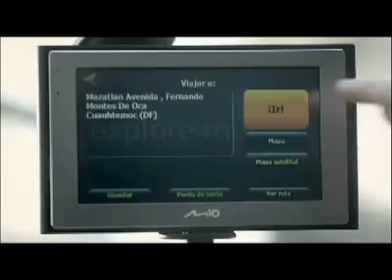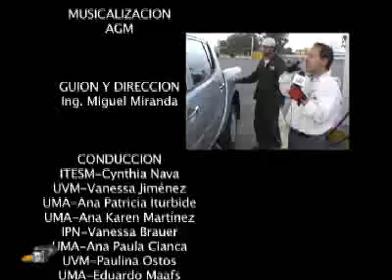Propulsion (T3) 46 Parte III - Fábrica de Cajeta La Reyna, Bola de Agua, GPS MIO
Reto GPS en Guanajuato, lanchas en Parque Metropolitano, Aeropuerto de Celaya, GPS Mio, Cajeta La Reyna, Bola de Agua
Transmitido en TV por Megacable, Cablemás, Hi-TV y TotalPLAY a nivel nacional en México y en 20 ciudades de USA, España y Puerto Rico.